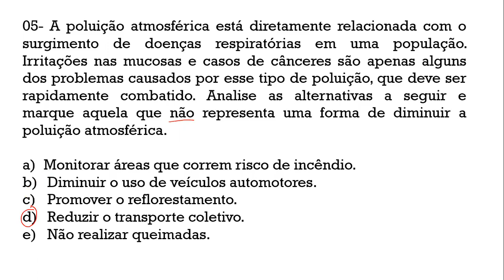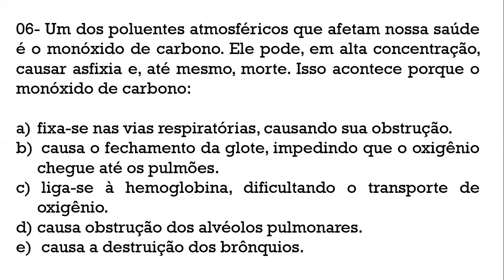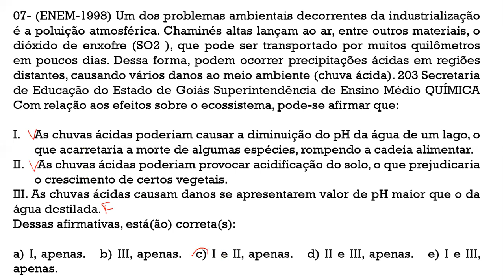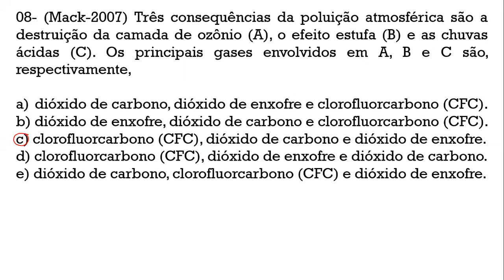Quimica - Aula 52 (Poluição Atmosférica - correções) Professora Rosi